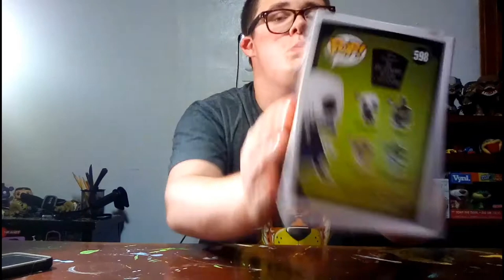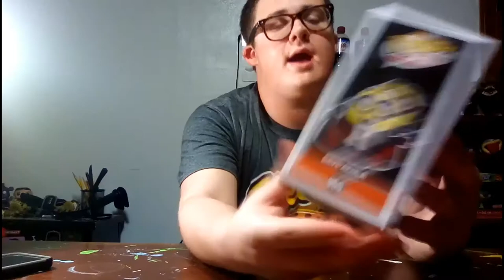2020 WALGREENS HORROR HAUL!!! | CHASE FOUND!?!?!!!???!!!